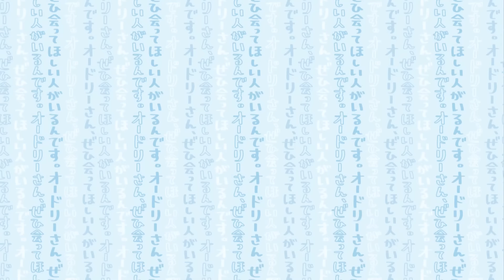あのコンビニ店長がリベンジ！履いている靴を当てられます！(オードリーさん、ぜひ会ってほしい人がいるんです。)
【クチコミ】
コンビニ店長をしている佐藤です！
まだまだコンビニならではの特技があるので
披露させてください。
投稿者：佐藤泰朗（３１歳 新潟・新潟市）

2024年5月27日（月）放送

　【U-NEXT/DMM TV】…一部を除き過去放送分まるごと配信中！